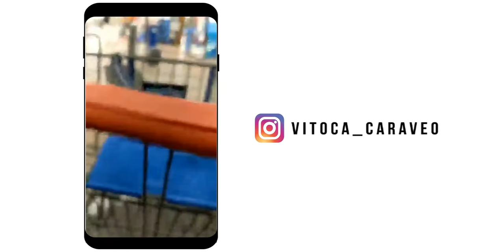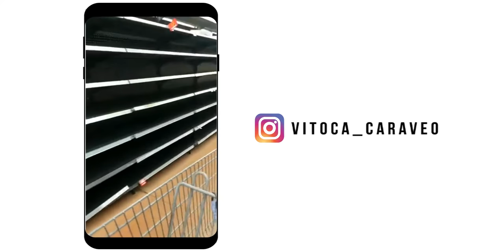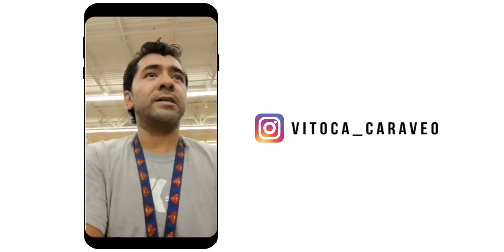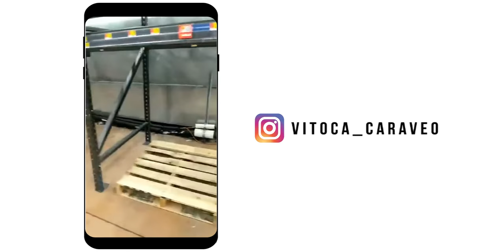No hay agua en Walmart Hudson Florida dias antes del Huracan Dorian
No hay agua en Walmart Hudson Florida dias antes del Huracan Dorian - Si vives en el area trata de ir a otra parte que seguro encuentras agua.

2019 Farandula on Youtube | Caraveomedia Studios